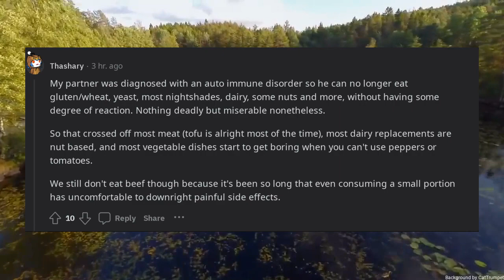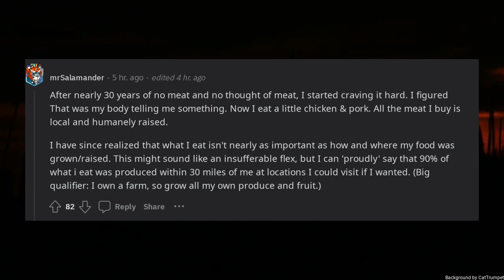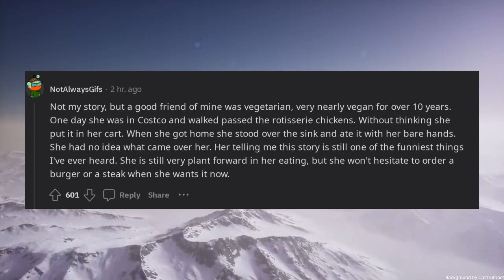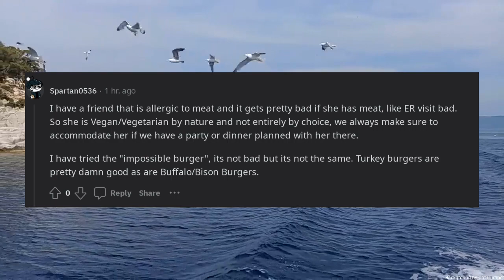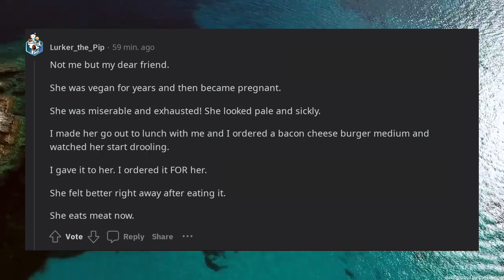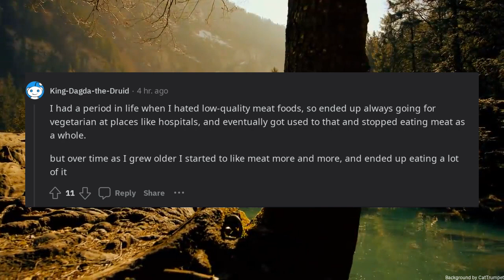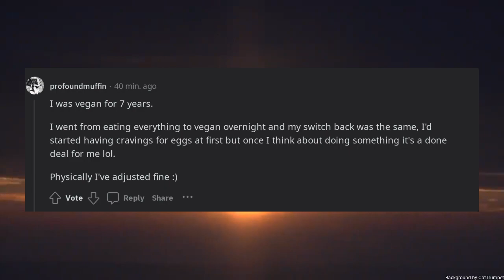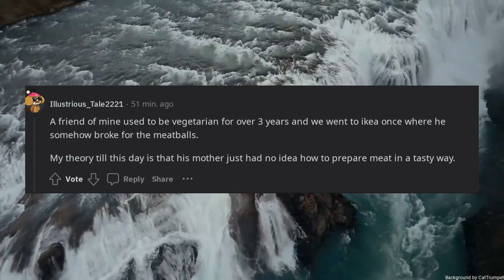Vegans that started eating meat again what happened